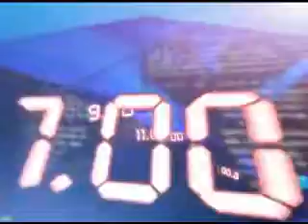18TH MAY 7PM MANI NEWS